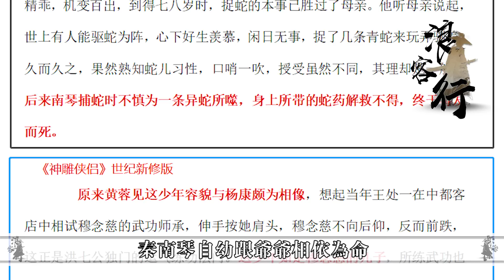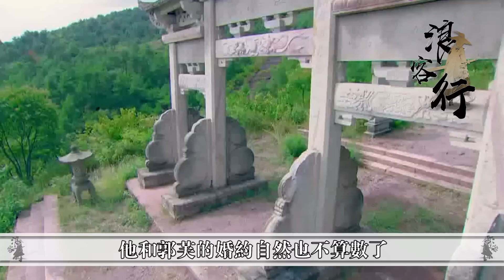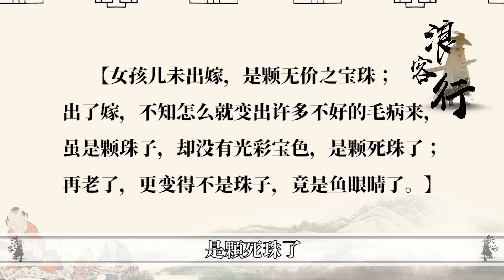神鵰黃蓉為何那麼討厭楊過？不是因為楊康，只因金庸刪除了1個角色產生了漏洞【浪客行】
更多精彩內容：
更多精彩影片：
二十年間武功竟飛躍六次？楊過武學之路比郭靖更快，第五次就邁入五絕級別！
很多人在看射雕和神鵰的時候，對黃蓉的觀感落差非常大，射雕裡面還是人見人愛的小仙女，到了神鵰怎麼就變成了討厭的中年婦女。看不到之前的活潑靈動就算了，還成了阻擋楊過和小龍女愛情的攔路虎。
曾經的小仙女變得圓滑世故有心機，真讓人夢想幻滅。而黃蓉之所以變得不可愛，主要還是表現在，她對待楊過的態度上：郭靖黃蓉夫婦在碰到楊過之後，就把楊過帶上了桃花島。楊過拜師郭靖之後，黃蓉卻表示自己要單獨教導楊過，然而事實上 黃蓉不僅沒有教楊過武功，還阻止郭靖教楊過武功。那麼問題來了，作為一代女俠的黃蓉，為何會容不下一個初出茅廬的楊過呢？今天阿浪就這個問題一探究竟。 "觀看更多TVB精彩節目，立即訂閱：